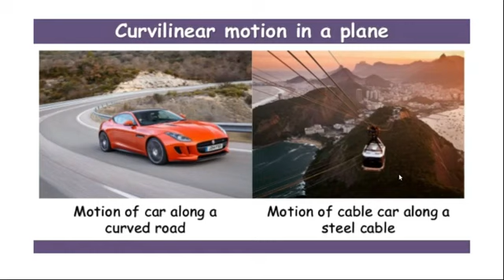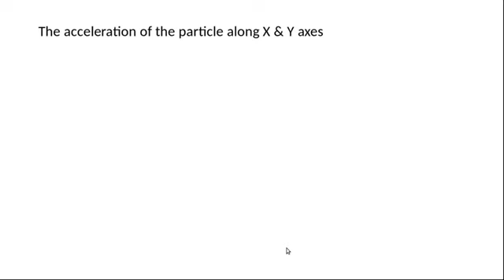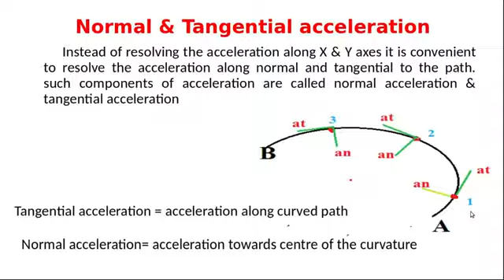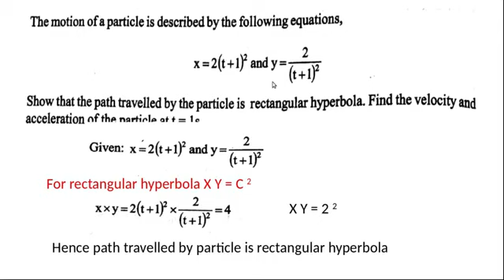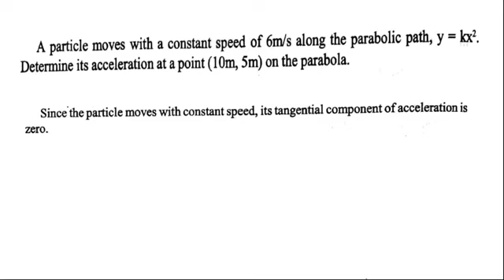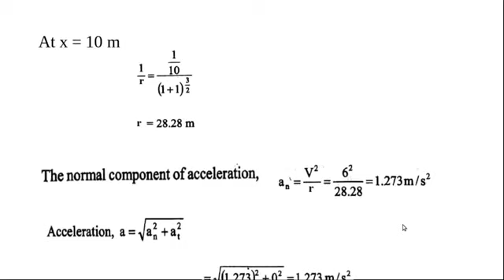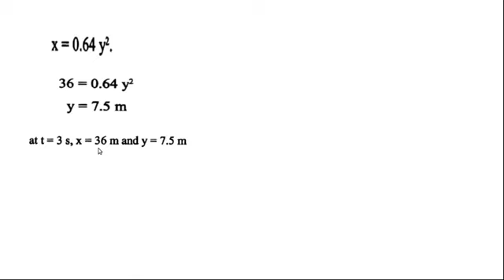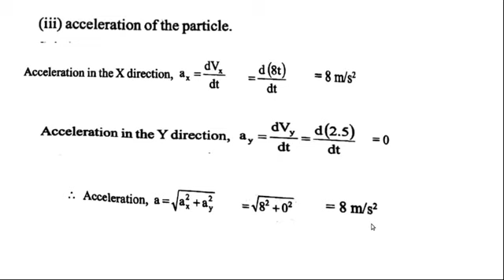EST100:ENGINEERING MECHANICS (Module-4) Part 5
Curvilinear translation